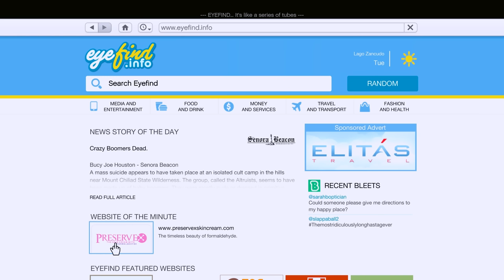TROLLFACE 10 YIL SONRA HURDALIKTAKİ GİZEMLİ ARABAYI MODİFİYE ETTİRİYOR! - GTA 5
Herkese merhaba arkadaşlar ben Ahmet, bugün 10 yıl sonra GTA 5'teki hurdalıkta süremediğimiz arabayı tamir etme özelliği geliyor ve tamir ettiriyoruz!! Araba modifiye sonrası canavar gibi oluyor ve deli para ediyor :D

Audionautix adlı sanatçıya ait Sneaky Snooper, Creative Commons Atıf 4.0 kapsamında lisanslanmıştır.